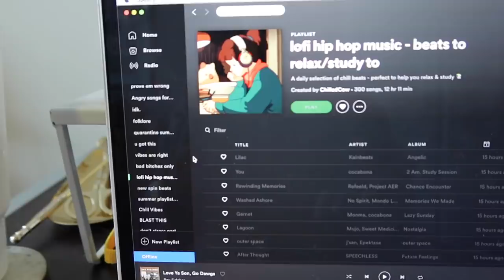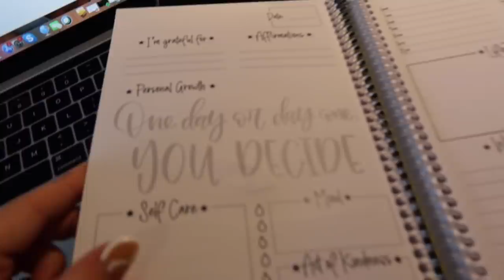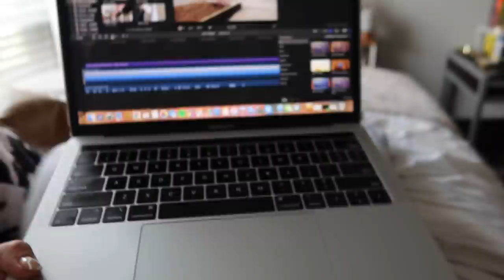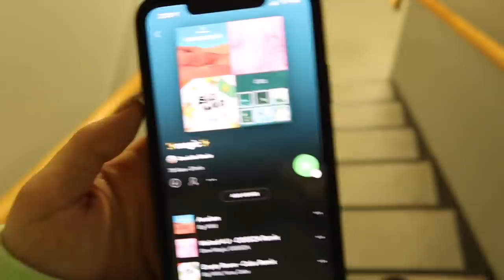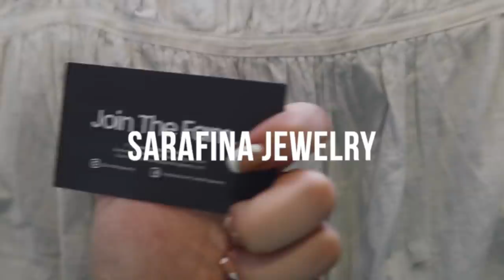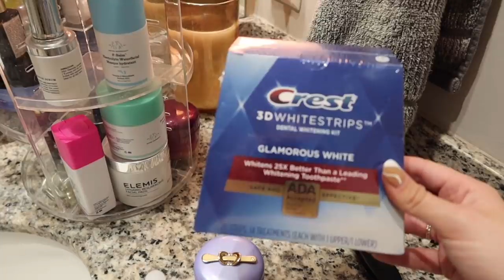college weekend in my life | self care, bridgerton, spin + mini clothing/jewelry haul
Hellooooo coming at ya with a college weekend in my life - did some self care, went to spin, a small biz mini clothing and jewelry haul, and finished bridgerton... so sad.. ENJOY! Also the giveaway winner is announced in this vlog but do not worry there will be more to come. XOXO, Dani!